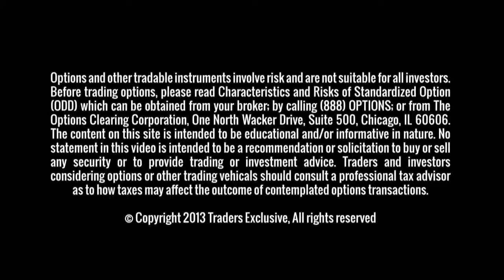Equity Uptrend is Falling Apart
George talks about he turnaround in the equity market, and what it means in the short term and Long term.